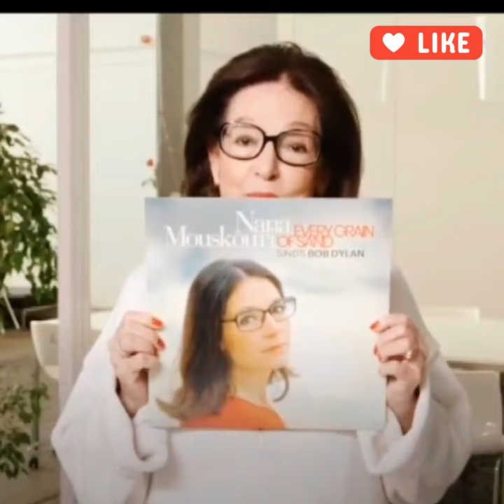Nana Mouskouri B'day wishes to Bob Dylan